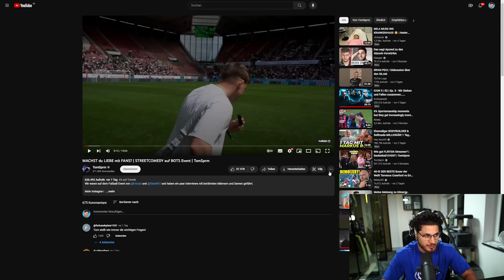Stehen Frauen auf Fußballer? 😂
Adresse für die Fangeschenke:
Kaan Yavuzyasar
Hauptstraße 56 / Postfiliale 709
40764 Langenfeld